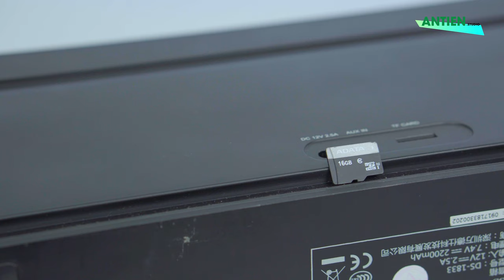Doss Soundbox XL l Loa bluetooth ngon trong tầm giá!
► Loa Bluetooth DOSS SoundBox XL được xây dựng với trình điều khiển và loa siêu trầm cải tiến, cho phép âm nhạc tuyệt vời đến mọi góc trong nhà. Màu sắc cổ điển và thiết kế của nó cũng giúp cho nó như một vật trang trí tốt ở khắp mọi nơi ở nhà. Với việc tăng cường tiếng bass của loa, bạn có thể thưởng thức âm nhạc có âm lượng cao hoặc thấp đủ rõ ràng để làm hài lòng đôi tai của bạn. DOSS SoundBox XL, một loa được sinh ra cho cuộc sống gia đình.

► Tư vấn sản phẩm : 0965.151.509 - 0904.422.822
Cơ sở 1 : Số 4/1 ngõ 55 Huỳnh Thúc Kháng - Đống Đa - Hà nội
Cơ sở 2 : 29 Khâm Thiên - Đống Đa - Hà nội.
Cơ sở 3: 799 Lê Hồng Phong, Phường 12, Quận 10, TP. Hồ Chí Minh.
Cơ sở 4: 135 Nguyễn Thái Sơn, Phường 4, Quận Gò Vấp, TP. Hồ Chí Minh.